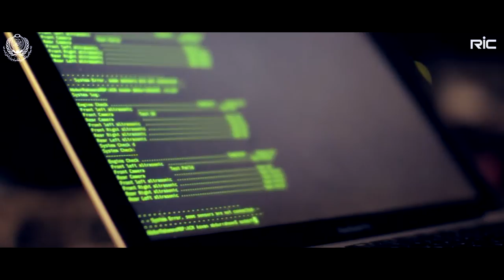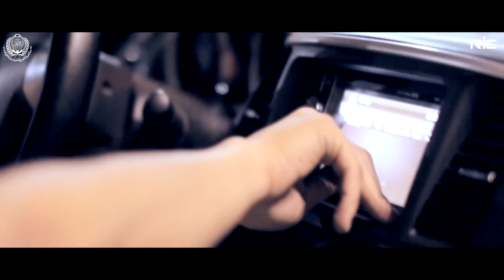THE TRANSFORMER | AASTMT Aswan (RIC)